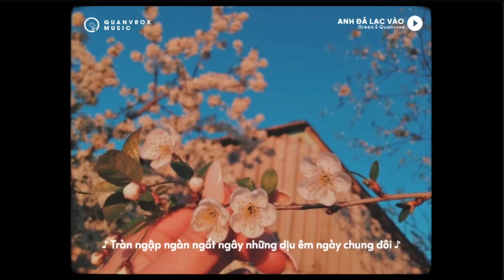Anh Đã Lạc Vào - Green x Quanvrox「Lo - Fi Ver」/ Official Lyrics Video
♬ Lyrics :

Một phút lơ là
Lỡ va vào đôi mắt em
Anh đã vội đem con tim trao về em
Chiếm lấy hồn anh từ sâu thẳm
Miên man say sưa những ngày nắng
Cho anh mang chút tương tư vào dòng thơ
Nhẹ nhàng đã có những bối rối
Khi yêu thương lên ngôi
Chìm đắm câu ca trên môi...
Đã lỡ say ú u
Đưa theo rộn vang muôn ngàn lối
Vẫn mong rằng em ở cạnh tôi...
Rồi từng đêm đi qua lòng anh thêm xuyến xao

Dk:
Anh đã lạc vào cả một bầu trời yêu dấu này
Một bầu trời ngát xanh thêm nhẹ lên màu yêu đó
Anh đã lạc vào cả một bầu trời thương nhớ này
Tràn ngập ngàn ngất ngây những dịu êm ngày chung đôi
Rap:
Muốn được nắm đôi tay
Đi cùng em phiêu du khắp chốn đất trời mây
Muốn thấy nụ cười ấy
Luôn rạng rỡ trên đôi môi em thêm nồng say
Giữa cuộc đời đầy những suy tư, chơi vơi, phong ba cứ bên anh
Dẫu đôi lời ngoài đó bóng gió quên đi nơi anh xóa mong manh
Nắng khẽ chạm bờ vai
Đóa hoa đi tìm ai
Anh vẫn luôn ở đây chờ tiếng yêu ngày ban mai.
Anh đã lạc vào
Ôi anh đã lạc vào nơi đâu
Giữa khung trời yêu mộng mơ không lối ra
Uhhhh
Dạt dào thơm hương hoa để lại đây ngàn vấn vương.

End.